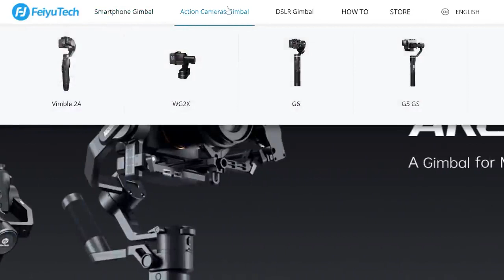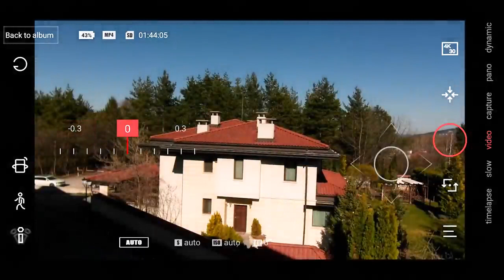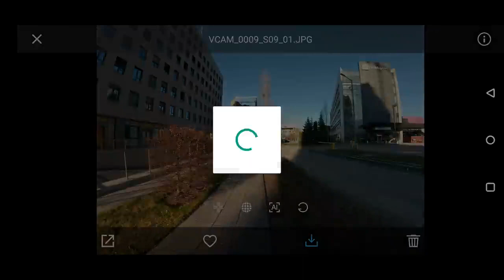Feiyu pocket |4K 60FPS Pocket Camera Gimbal |New Launch |Tech4All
The new Feiyu-Tech’s pocket camera is having  great qualities for its price-tag of around $250; feels solid and performs well! Packs the qualities of an action camera combined with mechanical stabilization. It costs around $50 more than the Xiaomi Fimi Palm, and about 120 less than the usual price of Osmo Pocket, with the note that the DJI device has been released about a year ago!
The unboxing experience with the FT Pocket is superb. Some hardware details: videos can be recorded with maximum of 4K at 60Frames per second – slow motion up to 120fps in Full HD, a 120-degree wide angle lens, 1/ 2.5 inch image sensor, iso up to 3200, and built-in 875mah battery which will last between 3 and 4 hours of shooting! If most of these specs don’t mean a thing to you – they’re good, in fact very good, and this is more or less the maximum you can squeeze for that money!